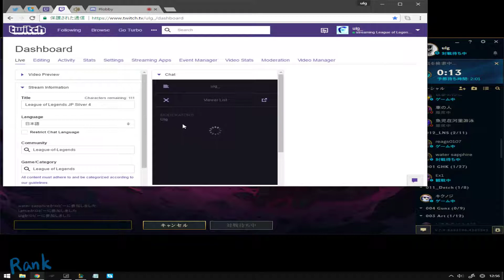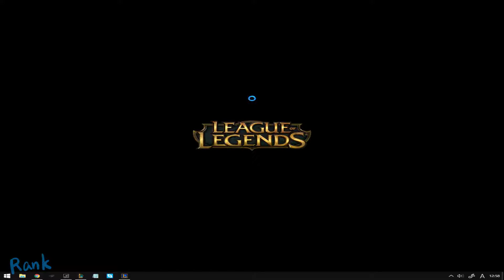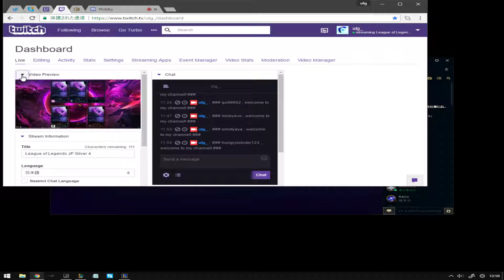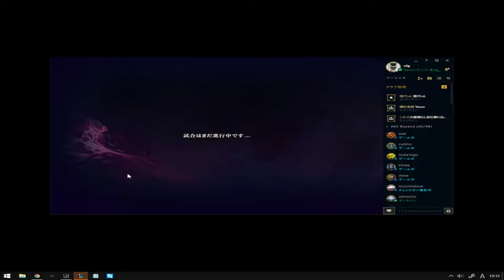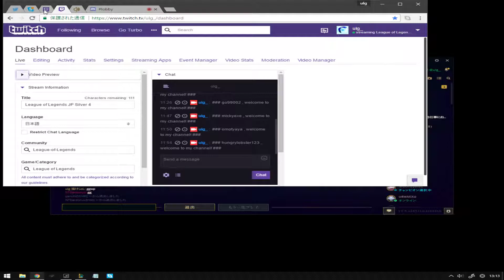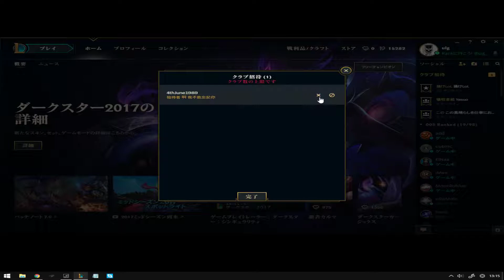League of Legends JP Silver 3